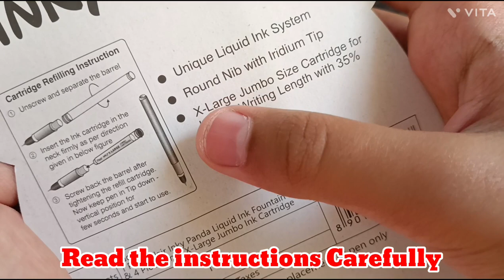UNBOXING FLAIR INK PANDA FOUNTAIN PEN😍 | Craft with Nitish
Unboxing flair ink panda ✒😍 | Craft with Nitish | Unboxing

Hello Friends, In this Video I have shown you Unboxing Flair Ink Panda pen and writing it If you Like this Video Plz Comment below and subscribe to our channel for more videos If You want more unboxing video like this comment below😉.

In this Flair Ink Panda Pen 😍 3 Extra Cartridges are given and 35% more Ink with long and smooth Iridium Tip.